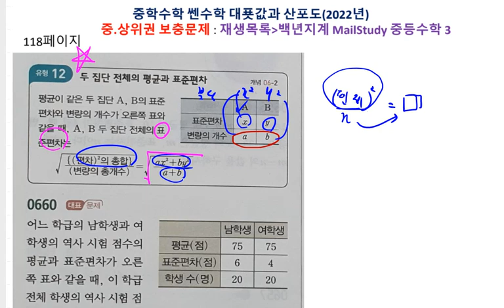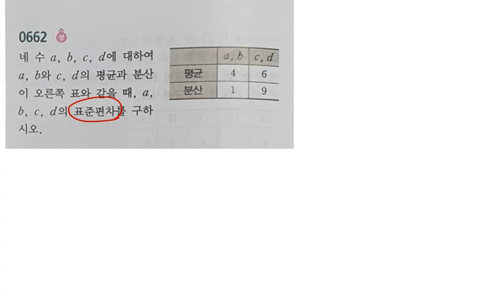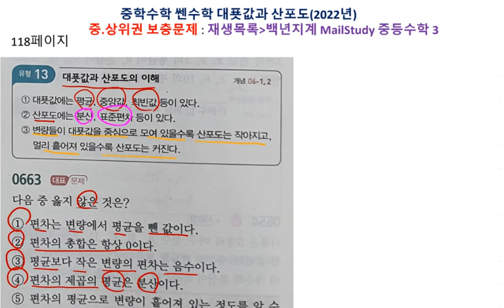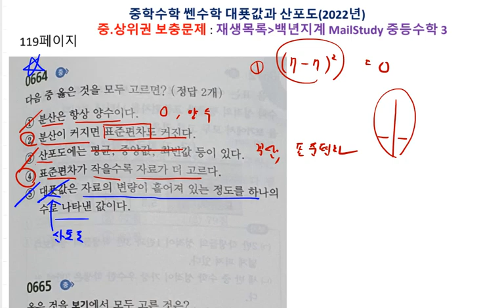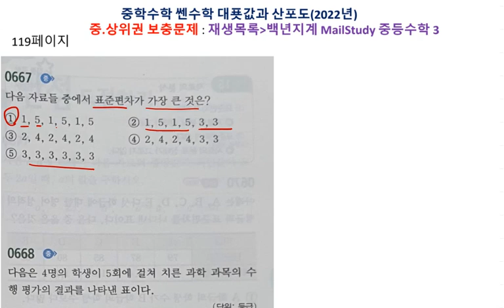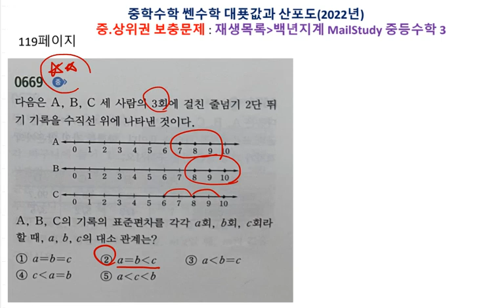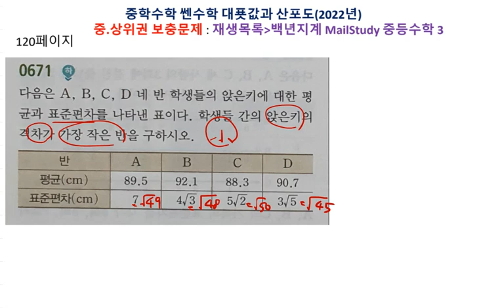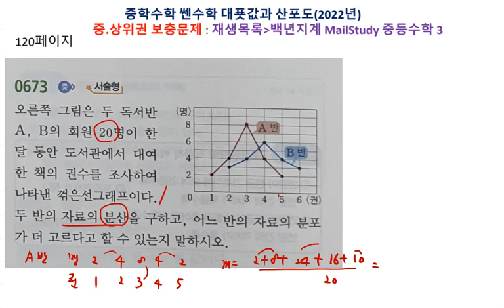중등수학 쎈수학 2022년 중3 2 대푯값과 산포도 118 120페이지 658 673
백년지계

1. 교재구매
2. MailStudy 중상위권 문제
    재생목록/ MailStudy 중등수학1
3. 자료 교재 사이트
4. 각종 참고서, 모의고사 강의 목록

5. 동생네 가게 홍보(마산 창원 사시면 들러보세요.)